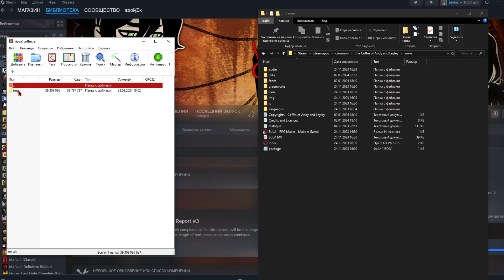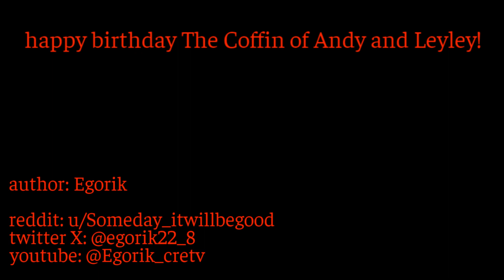Visual Coffin mod release | mod for "The Coffin of Andy and Leyley" (happy birthday tcoaal)